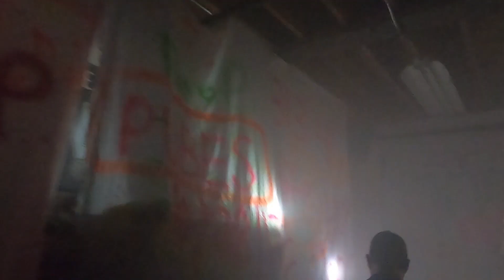My crazy and scary Halloween night of 2023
My Halloween night started with a trunk or treat at a church, custom contest and haunted house visit at a firehouse but it end up in the Monsterville with the police frantically looking for the Ghostface, a killer on the loose! It was so scary it's Halloween!